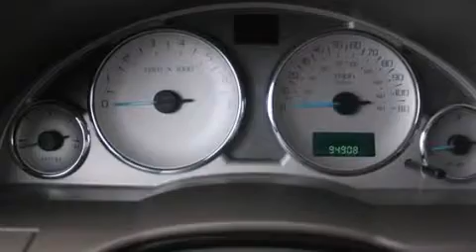Preowned 2004 Buick Rendezvous Hubbard OH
We have been honored to serve the Youngstown OH area , we promise that your experience at our dealership will exceed your expectations ! Year : 2004 Make : Buick Model : Rendezvous Engine : 3.4L 6-Cylinder Trans . : automatic Exterior : Light Driftwood Metallic Miles : 94,907 Interior : Light Neutral Stock : E21066A Greenwood Chevrolet 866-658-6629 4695 Mahoning Ave. Youngstown , OH 44515